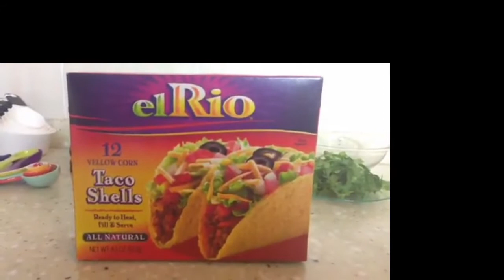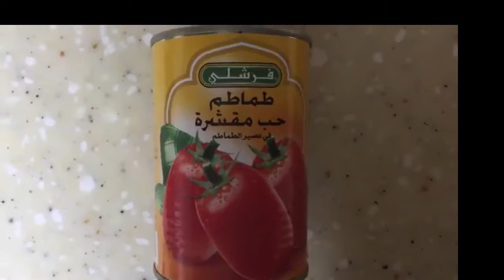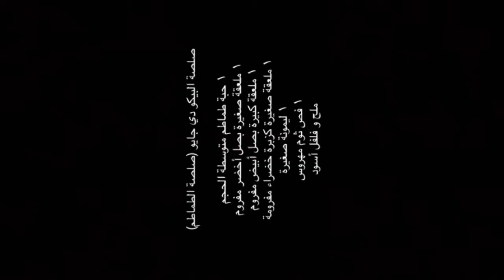Snap Food Festival1 | الـــتــاكـــو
Taco prepared by
Instgram & Snapchat & YouTube Chnnel: